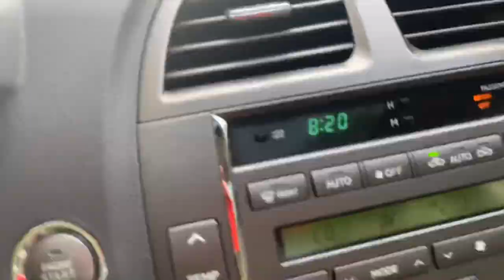Film Making Project